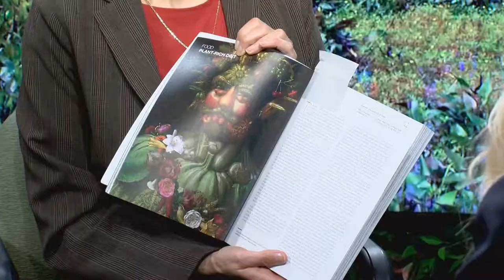Greenable Woodbridge, Topics: Plant Based Diet, planting a rain garden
Greenable Woodbridge
Topics; Plant Based Diet
Planting a rain garden